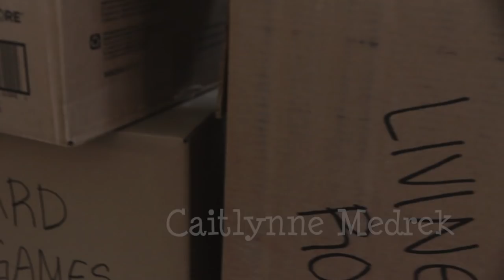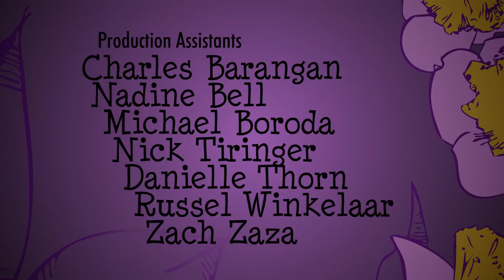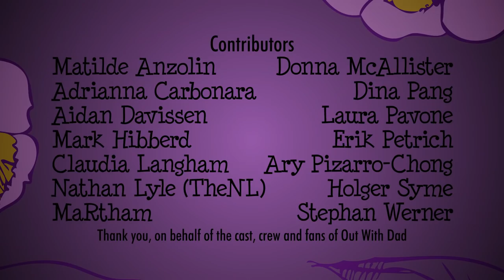3.01 "Starting Out" | Out With Dad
New beginnings for Rose & Nathan as they are finished moving into a new place, and Rose receives a meaningful new present from dad. Later, Claire invites her to dinner. Now she just has to figure out one thing: Is this a date?

THE SCORE
As always, composer, produced and performed by Adrian Ellis.

THE SONGS
The first song is "Say Your Name" by Girl Who Got Away, which Claire is listening to when she calls Rose.

Next up, is a beautiful sad song by Simon Walls, "It Feels The Same", which surely echo's Vanessa's frame of mind.